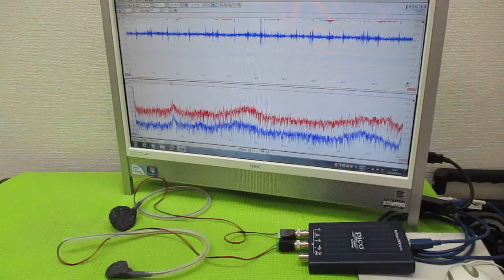メガヘルツの超音波発振制御技術（オリジナル超音波発振制御プローブ）